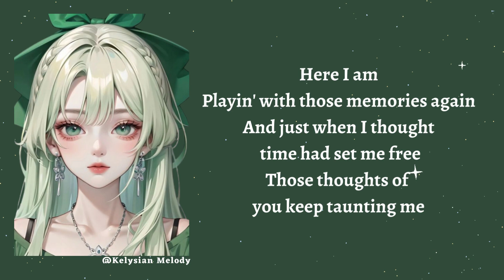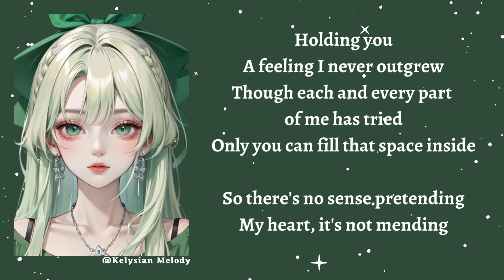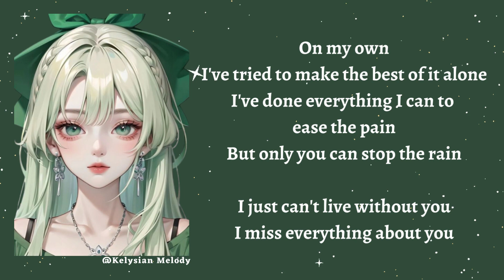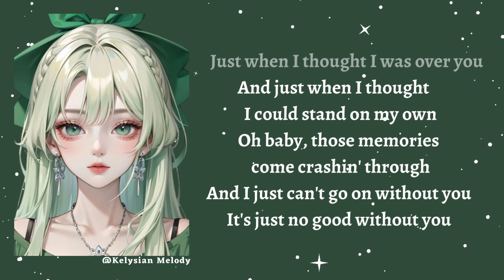𝙷𝚎𝚛𝚎 𝙸 𝙰𝚖 - 𝐀𝐢𝐫 𝐒𝐮𝐩𝐩𝐥𝐲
Original Song: Here I Am

This song is for all who love music.  Let me know what songs you want me to do in the comment section, thank you ^^

To the owner of this song and image, you may direct message me if you don't want to publish your song/image in this version. I respect your decision, I will remove this once you tell me. Thank you ❤